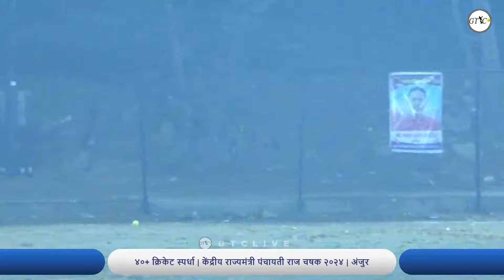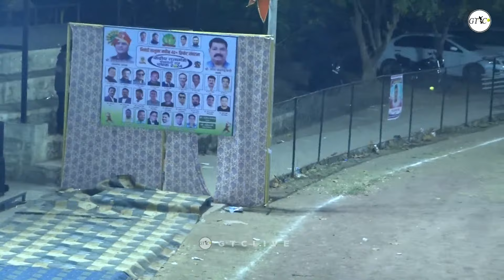gavdevi sports katai 40 VS Chautha Hirva Mankoli A 40+ AT४०+ क्रिकेट स्पर्धा | केंद्रीय राज्यमंत्री